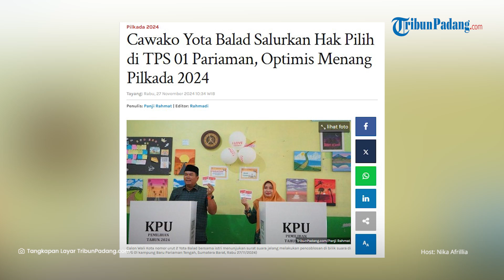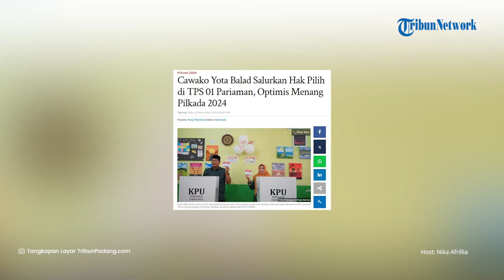Yota Balad Optimis Menang Pilkada 2024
TRIBUN-VIDEO.COM - Calon Wali Kota Pariaman Yota Balad menyalurkan hak pilihnya di TPS 01 Kampung Baru, Pariaman Tengah, Kota Pariaman.

Bersama keluarga, Yota optimis akan meraih kemenangan di Pilkada 2024 setelah menjalani kampanye dengan penuh usaha dan kerja keras.

Terlihat Yota Balad datang menggunakan kendaraan roda empat bersama istri dengan tiga orang anaknya.

Dua calon Wali Kota  Mardison Mahyudin dan Yota Balad, memilih di lokasi yang sama TPS 01 Kampung Baru, Pariaman Tengah.

Terlihat hingga pukul 09.35 WIB, satu dari dua Paslon yang akan memilih yaitu Yota Balad, sudah datang ke TPS untuk menyalurkan hak pilih.

Host: Nika Afrillia